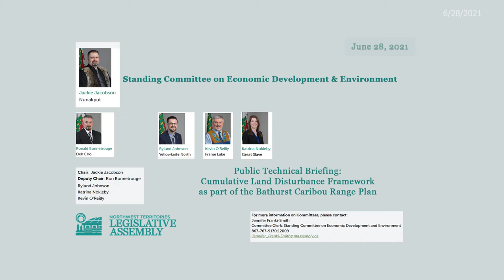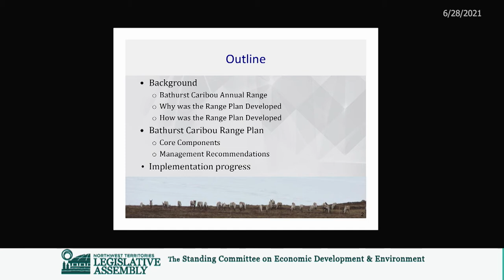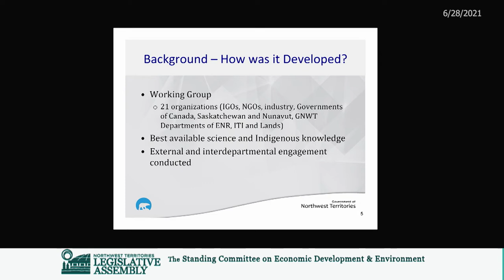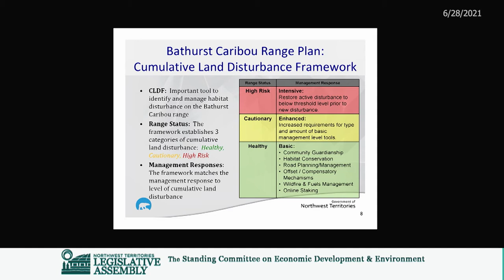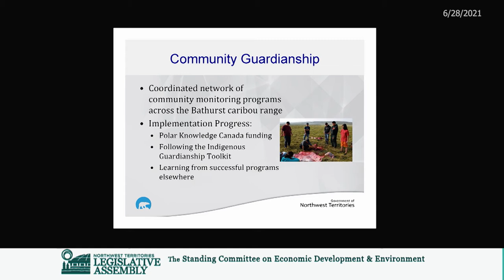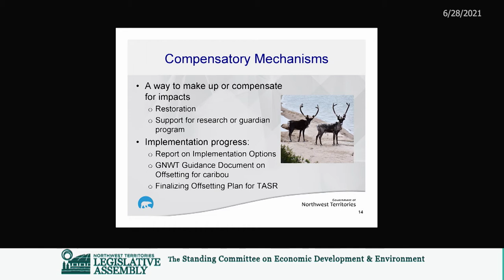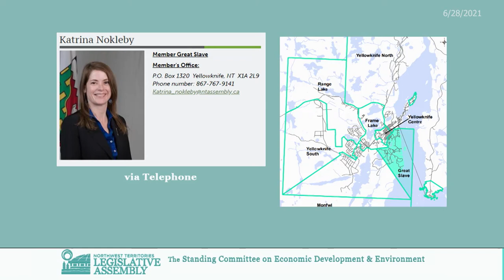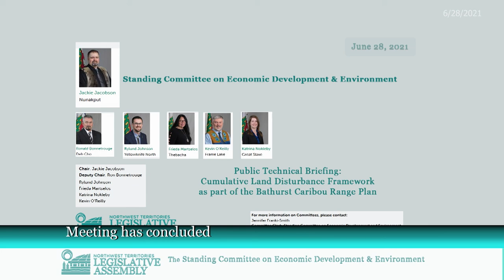Public Technical Briefing : Cumulative Land Disturbance Framework June 28, 2021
Standing Committee on Economic Development and Environment

Public Technical Briefing :

on the Cumulative Land Disturbance Framework.

To tune in, watch on ntassembly.ca, or the Legislative Assembly’s Facebook, YouTube, or Twitter accounts.
Le lundi 28 juin à 10 h 30, le Comité permanent du développement économique et de l’environnement tiendra une séance d’information technique publique sur le Cadre de gestion des perturbations cumulatives du territoire.
La séance sera diffusée en direct sur le site Web de l’Assemblée législative, au ntassembly.ca/fr, et sur ses pages Facebook, YouTube et Twitter.